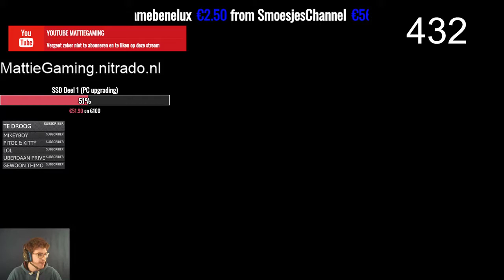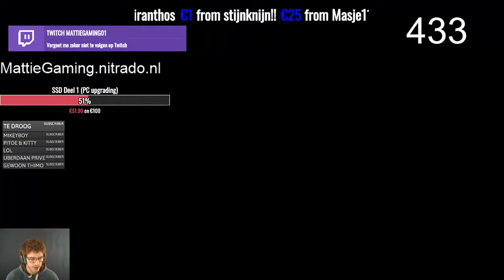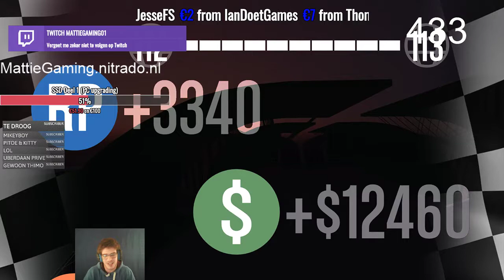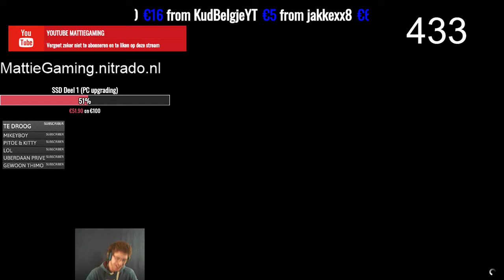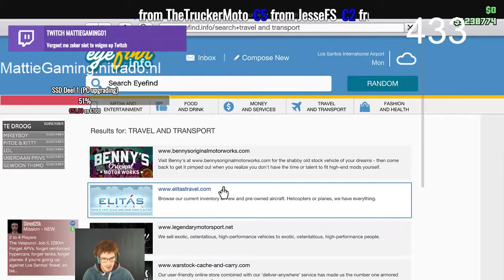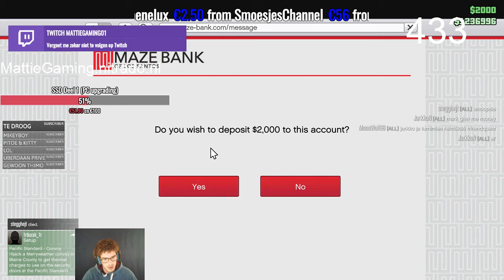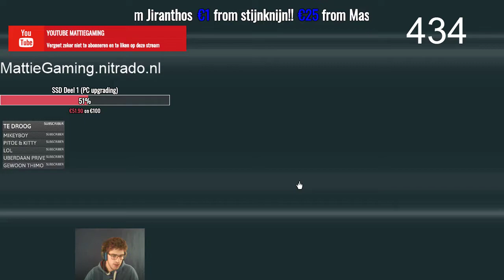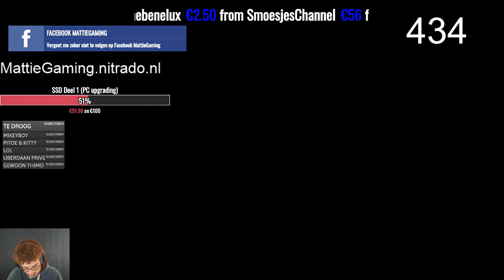[MP] GTA V met StijnFTW. FT. Crew [GTA V en fortnite] [Road To The 445 Subs ] [#30] [NL]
We gaan vandaag live met Grand Theft Auto V.
We gaan Nascar race's doen.

TS :MattieGaming.nitrado.nl

Hey

OP dit kanaal ga je Euro Truck Simulator 2 , American Truck simulator, Farming Simulator 17 en meer kunnen verwachten.

Bye Bye

⇩Muziek: ⇩